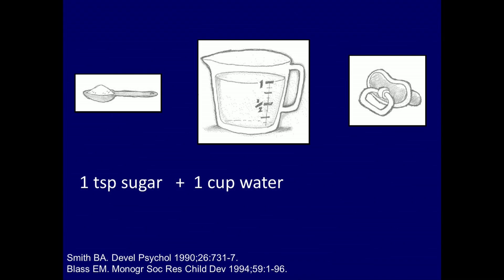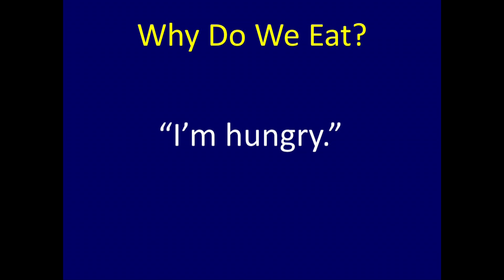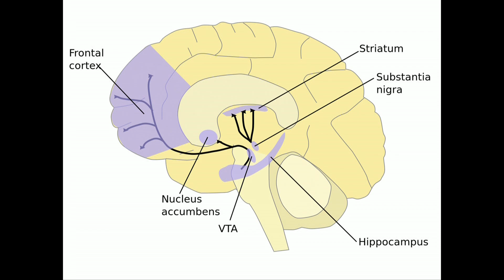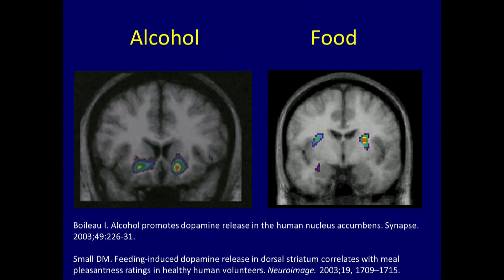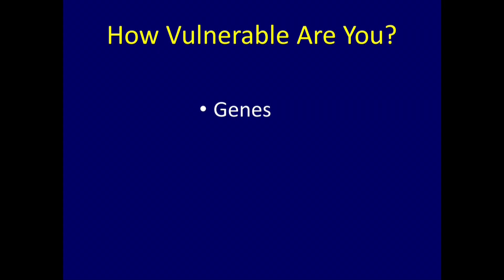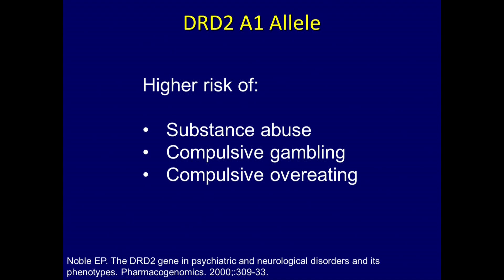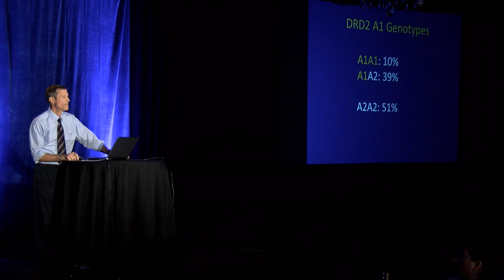Dopamine, Diabetes, Drug Addiction & Obesity - Neal Barnard MD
Neal Barnard MC of Physicians Committee for Responsible Medicine (PCRM) gave an amazing talk on the role of your brain and dopamine in diet and disease. This is a short excerpt.